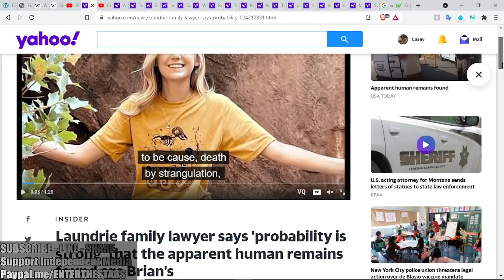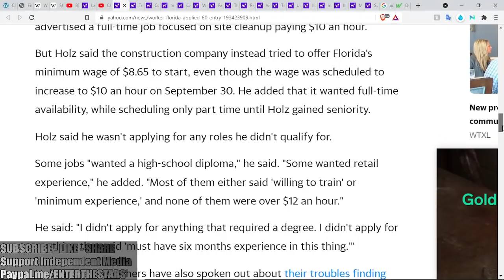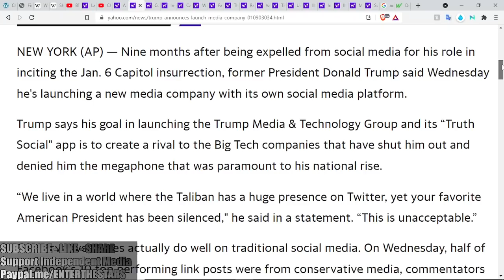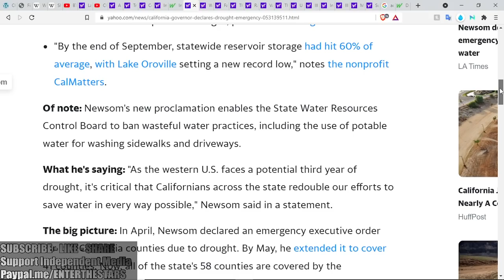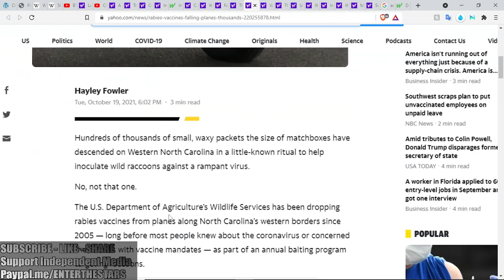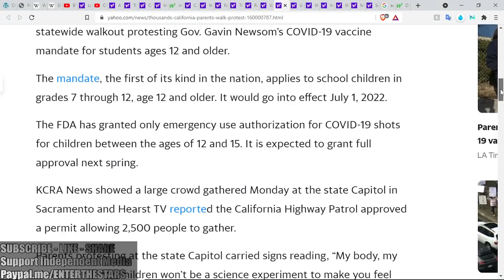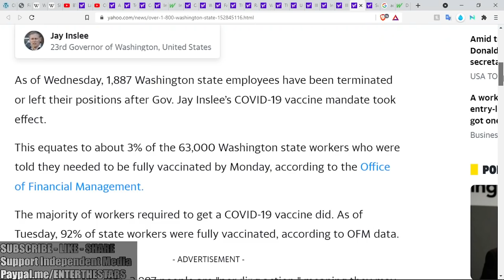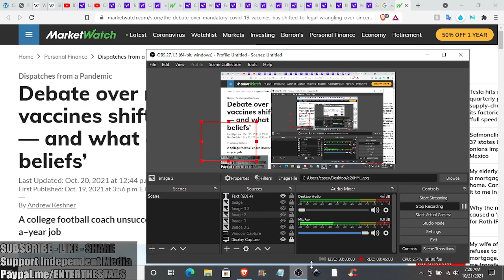BTHeadlines...FakeLaborShortage, LaundryDead, NGuardPorts, Rump'sSoc.Media, AirlineWars, InIsNowOUT